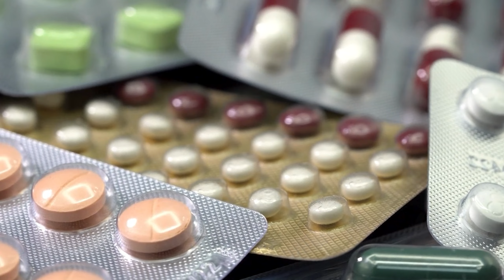¿Tienes miedo a tomar algún MEDICAMENTO? 😰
¿Te sientes nervioso o ansioso a la hora de tomar el medicamento que te ha sido recetado? ¿has decidido no tomarlo?. El miedo a los medicamentos es una experiencia común y puede ponerte en riesgo si no lo abordas adecuadamente. Conoce mi curso para reducir la ANSIEDAD

En este video vamos a explorar las razones detrás de este miedo y cómo puedes hacer que tu tratamiento sea aún más efectivo.

Pero eso no es todo. Al final de este video, te guiaré a través de una relajante visualización. Te acompañaré en el proceso de tomar tu medicamento, ayudándote a disipar el miedo y la ansiedad que puedan surgir. Esta técnica de visualización es una herramienta valiosa para hacer que el proceso de tomar medicamentos sea mucho más llevadero.

Así que, si alguna vez has lidiado con el temor a los medicamentos, o si conoces a alguien que lo ha experimentado, este video es para ti.

IMPORTANTE:
La información que te brinda Maggie Pulido, es sólo con propósitos informativos y en ningún caso sustituye o remplaza consejo, diagnóstico o tratamiento relacionado con condiciones de salud mental o física. Aunque Maggie Pulido es Psicóloga Clínica certificada en terapia cognitiva conductual la información que provee en este vídeo y otros contenidos relacionados no deben ser tomados como consejo psicológico o médico siempre consulta a tu médico o psicólogo antes de tomar una decisión relacionada con tu salud mental y/o física.